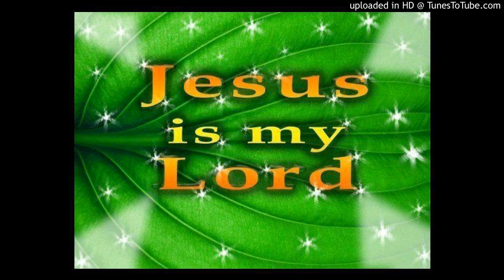Ephesians 3:1-21 Amen.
Ephesians 3:1-21 Amen..MP3